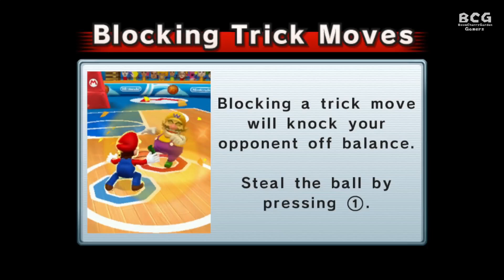Mario Sports Mix Basketball SS6 (Hard Mode) EP 19 MD 05 Moogle-Diddy Kong , Waluigi-Slime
BoomCherryGarden Gamers Present Mario Sports Mix Season 6 (Hard Mode) Hard and 18 Teams

Game: Mario Sports Mix Sport: Basketball CPU Partner: Hard
Time: 2 Minutes 4 Periods 12 Seconds Shot Clock

0:00 - Intro
0:13 - Moogle VS Diddy Kong
15:59 - Waluigi VS Slime

Matchday: 05 Game: 37
P1 : Moogle
P2 : Diddy Kong
Matchday: 05 Game: 38
P1 : Waluigi
P2 : Slime

"Mario Sports Mix" is alternate of Mario Party project game
Mario and friends can play sports game on Mario stadium.
This Season play full 18 Characters 18 Teams with 2 Mii's CPU partner each.
CPU is set to "Hard" Level for Increase chance of CPU Mii's partner.

This Season present "Mario Sports Mix Basketball Season 6"

Mario Teams can be split to 12 teams 12 clubs with Mii's team on 3x3 (3 on 3) Basketball game.
This Season Plus Ninja, Cactuar, Slime, Moogle, White Mage, Black Mage Into 6 teams , Total of 18 Teams

Mario Characters (Captain Team) Set to Human players , Mii's set to Hard CPU players.

Play 4 periods a period time limit is 2 minutes. With Only 12 Seconds Shot Clock (No OT)

Win get 3 points , Tie get 1 point , Lose get nothing.

After 17 matches team with highest points receive "The Champion" of Mario Sports Mix Basketball".
(If any-way tie, most different of score, most overall score, most wins is used in order to get a better ranking.)